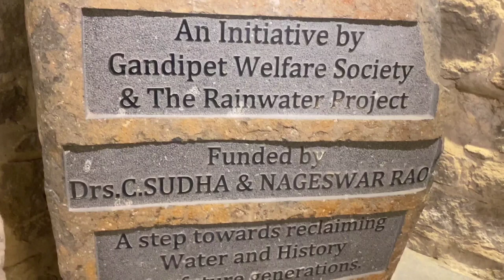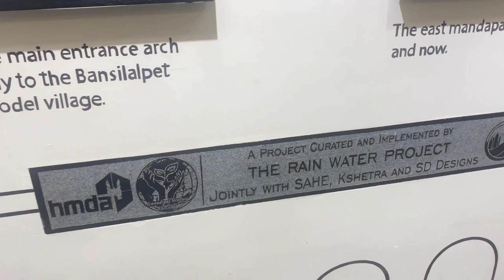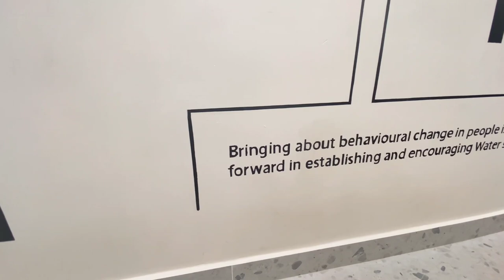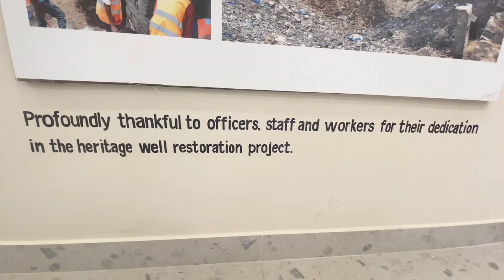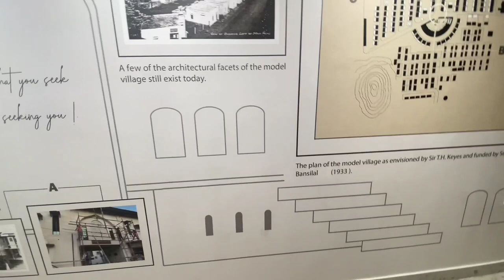300 saal PURANA KUWA || bansilalpet step well || Hyderabad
300 saal purana kuva at secundrabad bansilalpet step well it's a ancient water kuva which the nizams of the city drink the water 💦

Gears I use :
Iphone 11
Mic
Gorilla tripod

HYDERABAD
MUSTAKMALIK